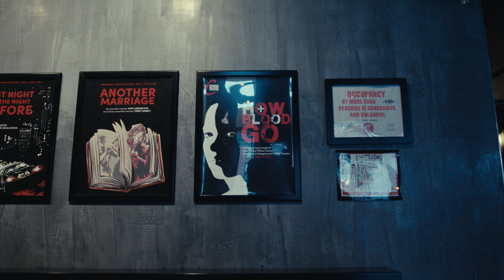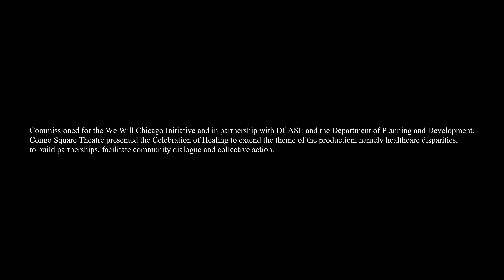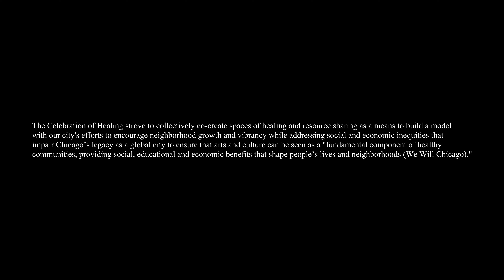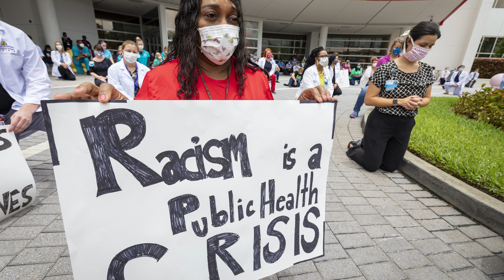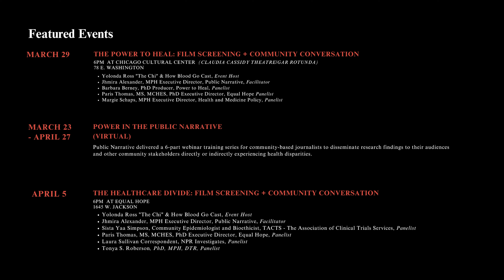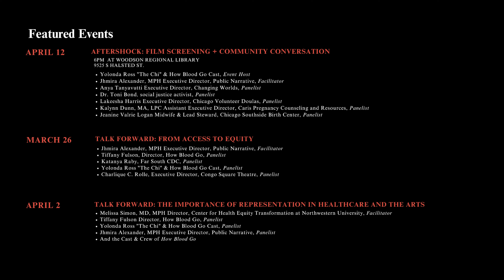How Blood Go + Celebration of Healing 2023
Produced by MateMasieStudio